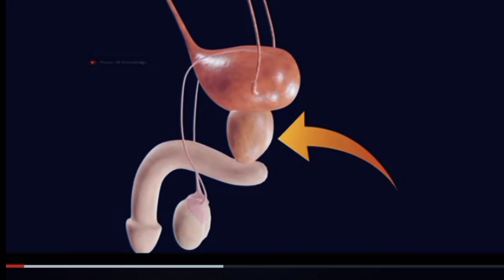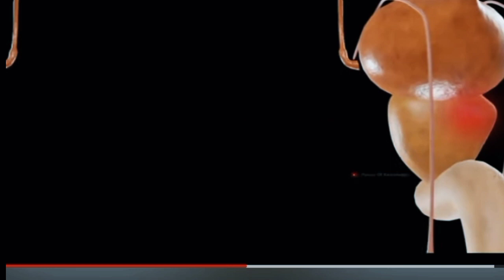what is prostate gland problems and treatment پروسٹیٹ گلینڈ کا علاج